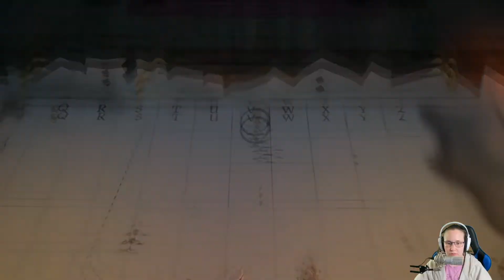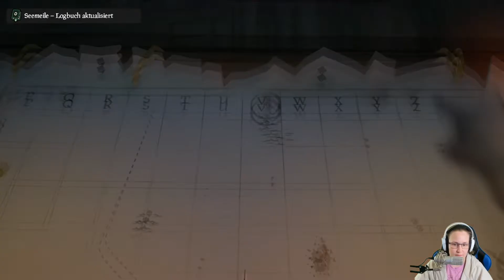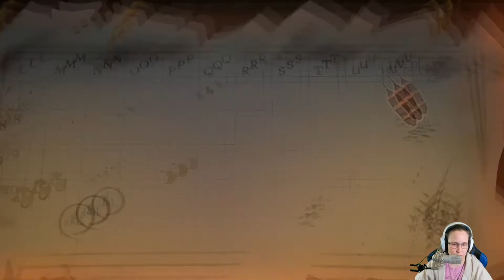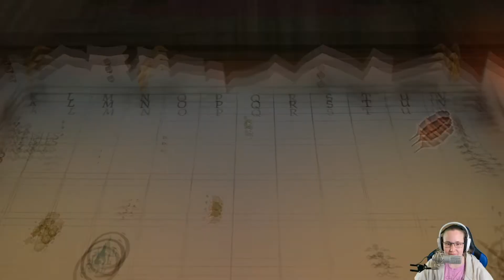SEA OF THIEVES #15 | Der Atem der Meere | STREAM